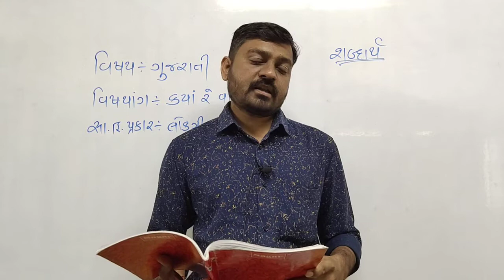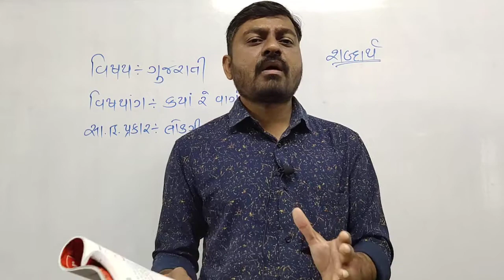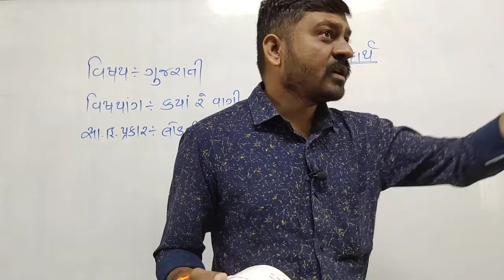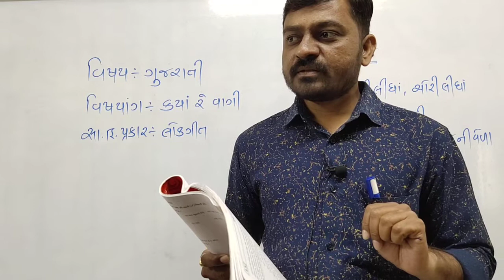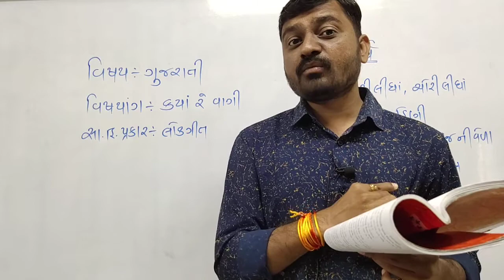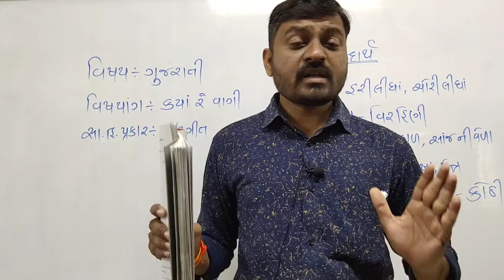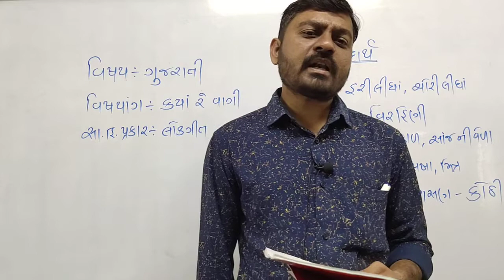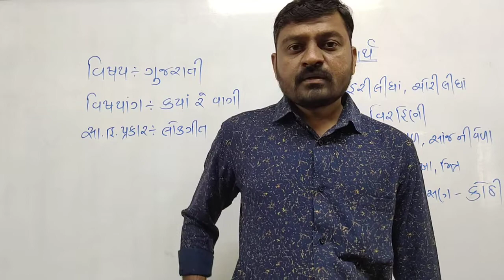STD 10 Eng Med Gujarati Ch13 P1